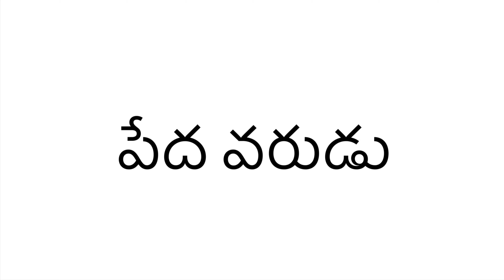పేద వరుడు || అమ్మమ్మ కథలు || AMMAMMA KATHALU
Chandamama KATHALU short stories kids stories bed time stories